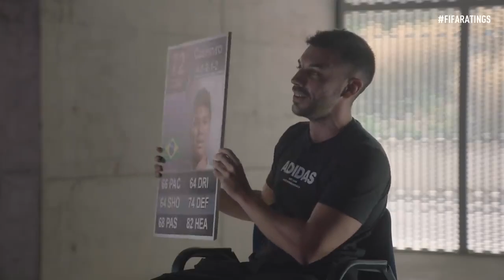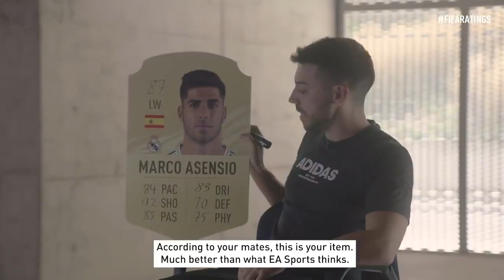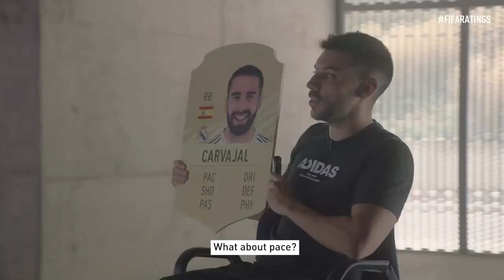Asensio, Carvajal, Casemiro & Courtois play HILARIOUS FIFA 21 ratings game!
Earn Rewards For Playing Games! New For 2021!

To coincide with the launch of EA Sports' FIFA 21, enjoy this hilarious video of Real Madrid stars Marco Asensio, Dani Carvajal, Casemiro & Thibaut Courtois playing hilarious FIFA ratings games! The players took part in three special games with host DjMaRiiO - FUT Flashback, Who Got Skills? and Rate Your Mate. Do you agree with their FIFA21​ ratings?